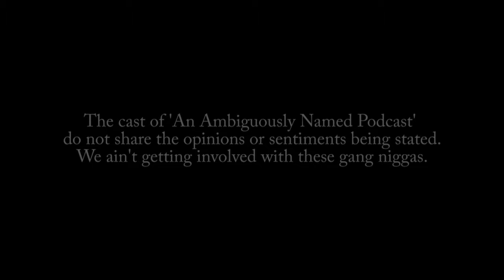Tekashi 6ix9ine Snitching on EVERYBODY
Tekashi 6ix9ine's trial has recently gone underway in which he has chosen to cooperate with the police to out his former associates. Do you think 6ix9ine will be able to be freed for his cooperation and continue to make music following his release? Do you think he'll survive long enough to be able to??